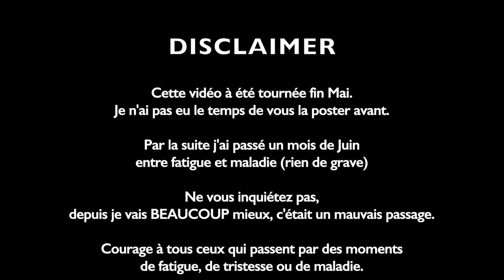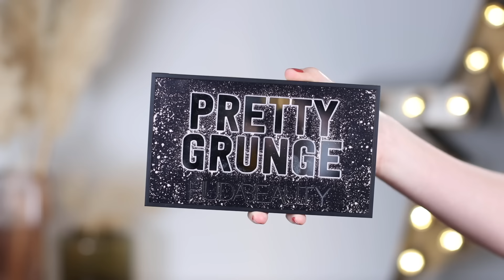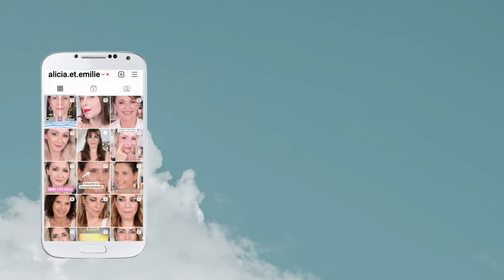AU BOUT DU ROULEAU ! Maquillage anti-fatigue pour femme de 40 ans et +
Quand la fatigue est là, les traits sont tirés, les rides et ridules plus marquées et les cernes creusés ! Il est temps de prendre soin de soi et de se faire plaisir avec un beau maquillage.

J'espère que cette vidéo vous plaira et vous que vous passerez un bon moment en ma compagnie 💜✨

⏱️ TIMER / SOMMAIRE
00:00 Hello
01:44 Routine soins
07:38 Tuto Makeup

Mes 2 kits de pinceaux préférés :
JESSUP et

🚨NOS CODES PROMOS🚨 (collaboration commerciale)
✨MiiN COSMETICS -15% avec le code ALEM15 (hors livres MiiN, packs et produits déjà soldés)
✨DR PIERRE RICAUD : -15% dès 60€ d'achat avec le code ALIEM15
✨CURRENT BODY SKIN : 20 euros de réduction avec le code ALIEM20 sur les masques LED Visage, cou et décolleté, sur les LED Eye perfector et les LED Lip perfector
✨DERMALUX : 125€ de réduction avec le code ALIEMFLEX sur le Dermalux Flex MD

●  Certains produits présentés peuvent être des produits reçus gratuitement (collaboration commerciale) Signalé par ce symbole *

⛔️ Nous sommes ouvertes à tous commentaires constructifs tant que ces derniers restent respectueux. La moindre impolitesse ou irrespect entrainera un blocage immédiat. Merci pour votre compréhension.